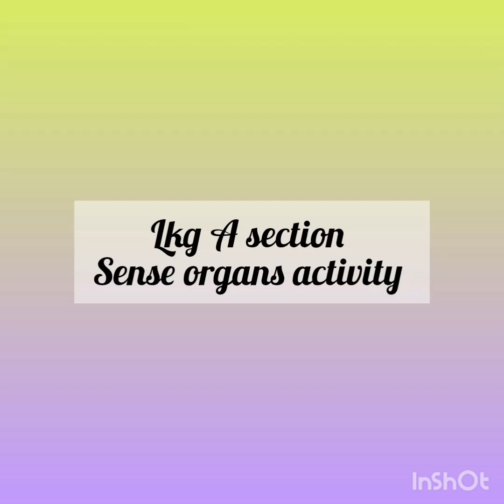SENSE ORGANS - LKG SEC "A"